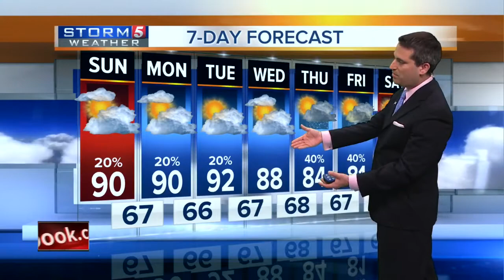Henry's Evening Forecast: Saturday, May 28, 2016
Henry Rothenberg's evening weather forecast for Saturday, May 28, 2016.